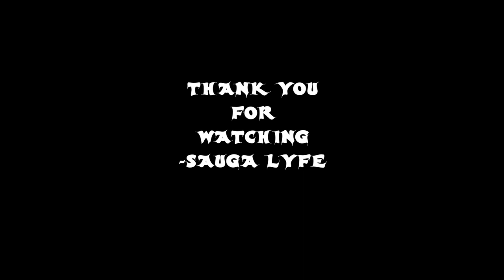AR PAISLEY RAPPER MUSIC COMPILATION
0:00 AR Paisley & anders- Hunnids
0:05 AR Paisley Wayne Gretzky
0:10 AR Paisley Streets
0:15 AR Paisley Still Grateful
0:20 AR Paisley Enough
0:25 Subscribe